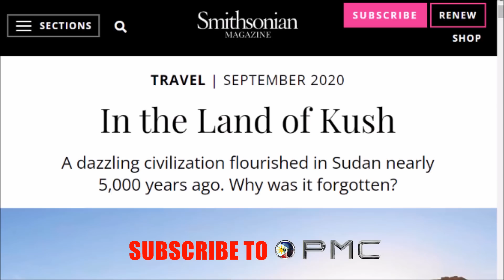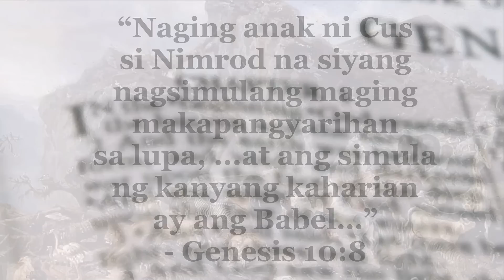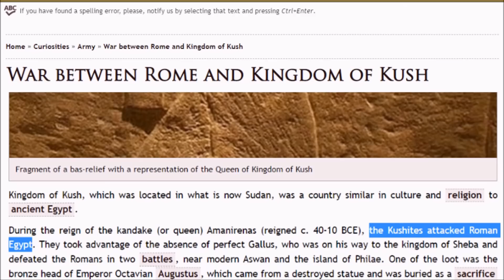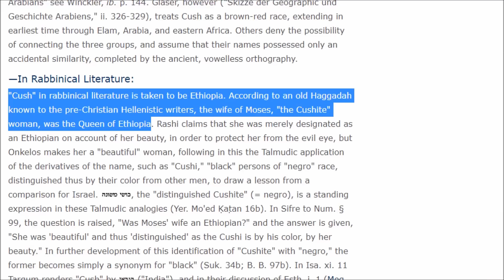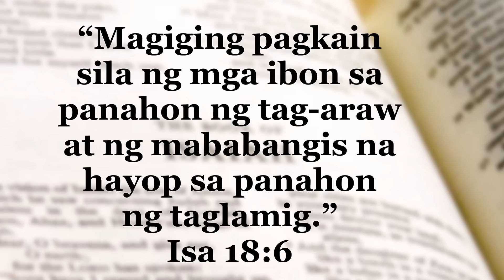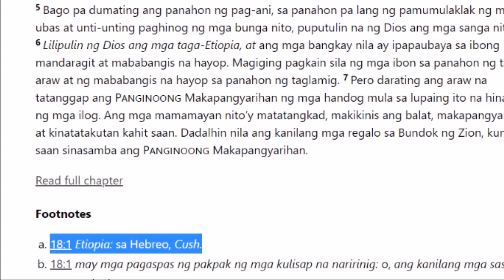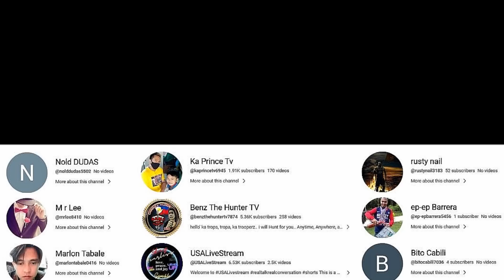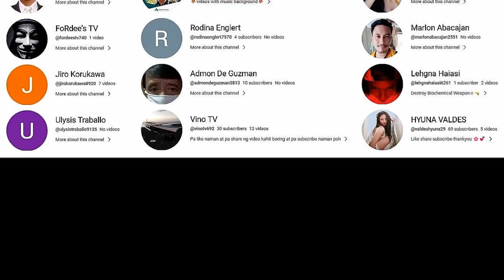Propesiya ng Biblya sa Sudan Nagaganap Na Ba???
Ano ang sabi ng Bibliya hinggil sa nagaganap na gulo ngayon sa Sudan.
Ito na ba ang hudyat ng mga huling araw ng mundo?

MABUHAY PHILIPPINES!